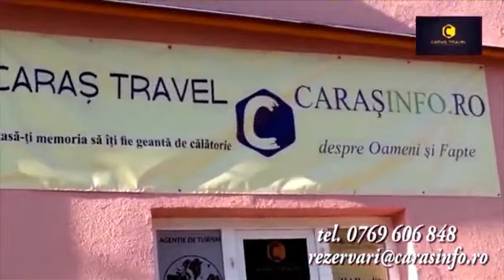Craia Blaj și Ștefan Isac